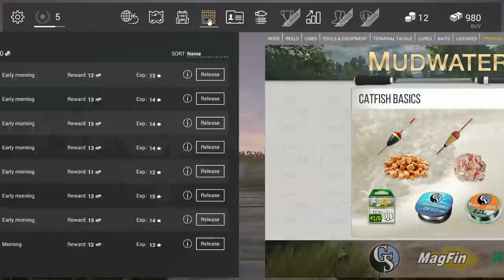Fishing Planet - A Little Bass Fishing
Fishing Planet is a unique and highly realistic online first-person multiplayer fishing simulator developed by avid fishing enthusiasts for anglers to bring you the full thrill of actual angling! Choose your lures, make your trophy catches, discover new possibilities and sharpen your real angling skills anywhere, anytime with your friends!

Aside from a rare few, there were no decent fishing games created over the whole 30-year history of game development. And not a single one in recent years! Don’t we anglers deserve better than that?

Fishing Planet decided to set this historic injustice right and finally make a game that fishing enthusiasts were waiting for all these years! And according to our Beta Testers, we hit the mark!

The combination of unique graphics, realistic game physics and sophisticated AI will bring the realistic world of fishing directly to your computer screen!
Key features:
32+ species of fish, each with its unique behavior and AI.

7 scenic waterways with multiple locations, various climatic conditions, bottom terrains and vegetation.

Tournaments and fishing duels – created based on world’s most popular fishing competitions.